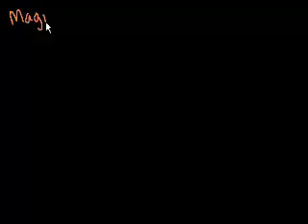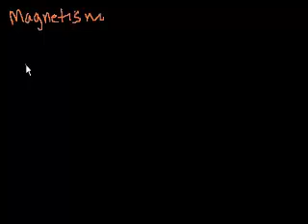مقدمة الى المغناطيسية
Introduction to Magnetism
يتناول هذا الفيديو مقدمة الى المغتاطيسية وكيف يتكون المجال المغناطيسي
شكر خاص لمؤسسة شركاء في التنمية المستدامة -- فلسطين